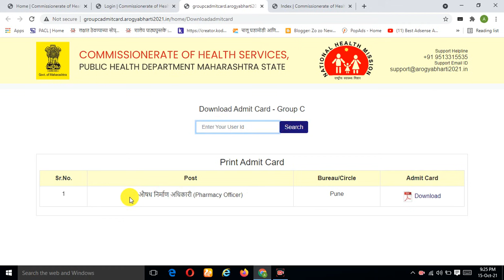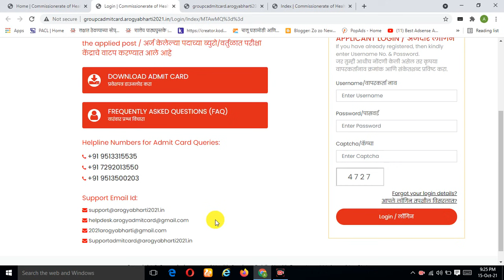आरोग्य विभाग भरती हॉलतिकीट आले आहेत | Arogya vibhag bharti latest update |arogya bharti hall ticket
Thanks ...